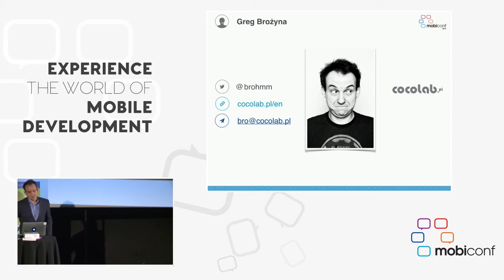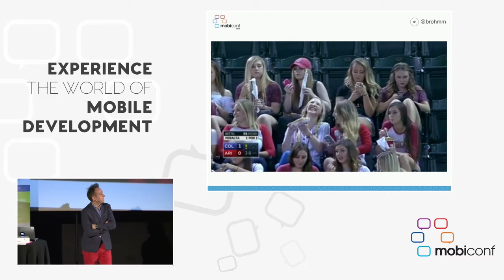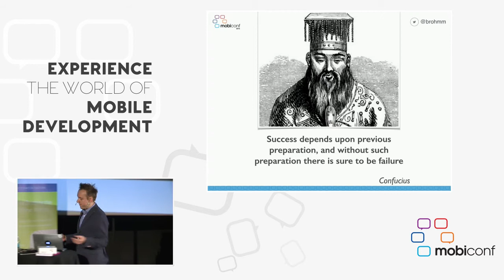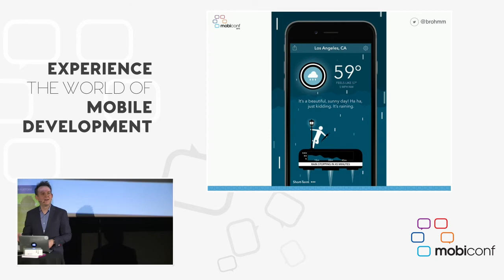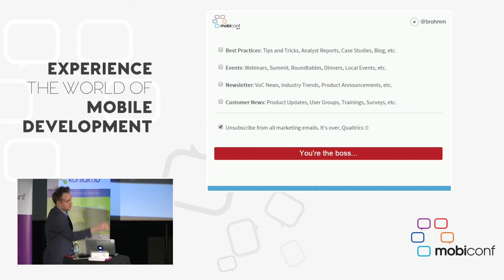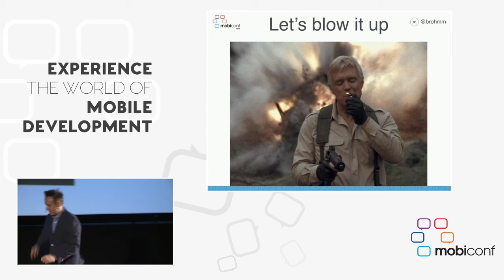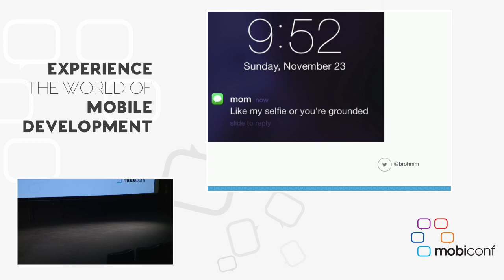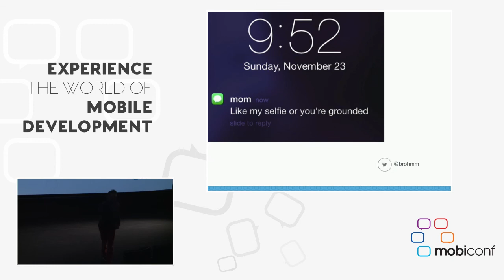Grzegorz Brożyna, Mobiconf 2015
"Small changes, epic wins. How to delight users in the mobile market" - talk lead by Grzegorz Brożyna, UX Designer at CocoLab.